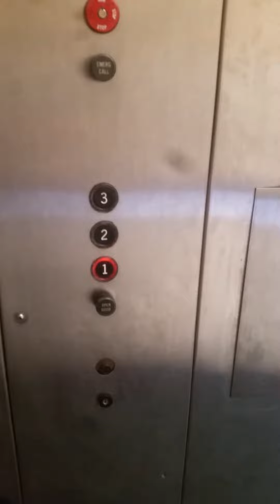Otis Lexan Elevator At LeConte View Motor Lodge Gatlinburg TN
Flimed In July 2018